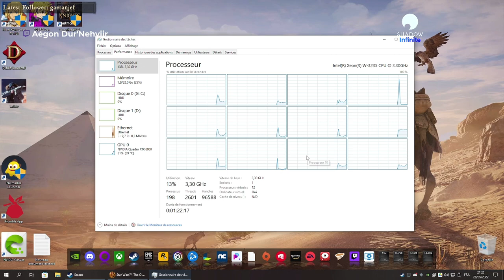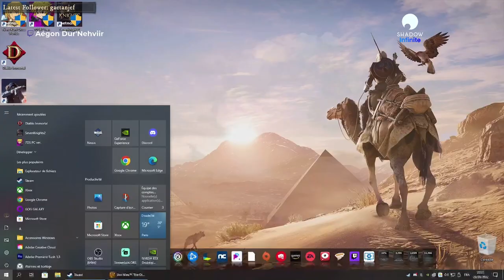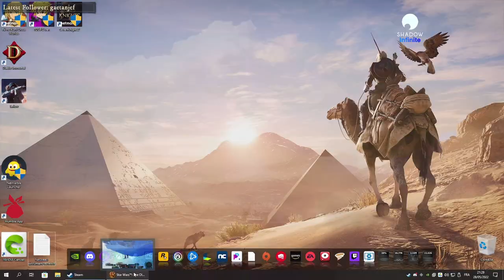Inquisitrice/Ravageuse - Swtor #15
ShadowInfinite ShadowPC En live, il y a moins de pixel ;-)

► AUTRES CHAINE

► AUTRES INFOS